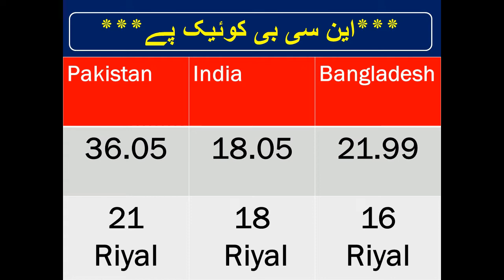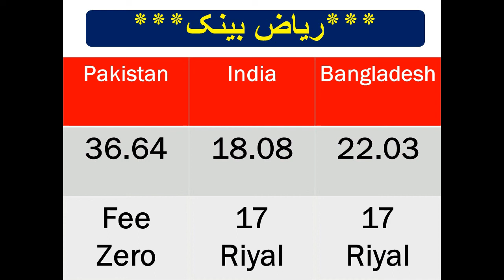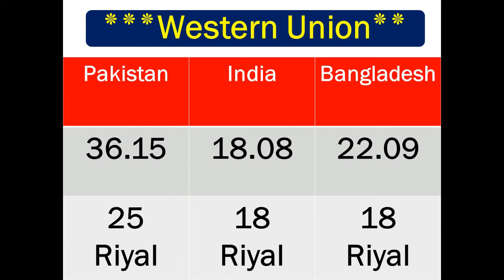Saudi Ryal Rate today in Pakistan India Bangladesh Nepal. Indian Currency exchange rate. USD TO INR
in this tutorial we will learn about saudi riyal exchange rate today india pakistan bangladesh nepal

 open market currency rate in dubai pound to pakistani rupee rate today
saudi riyal rate today in kerala
 saudi riyal rate today in delhi
 indian rupee